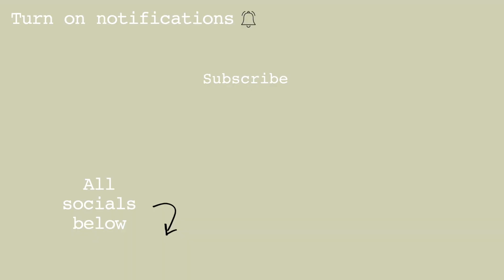COACHELLA / FESTIVAL Outfits Ideas 2023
heya, enjoy todays try on haul its a really fun one

If I was going to festival/coachella this weekend these are the exact outfits I would wear so I thought id share for some inspo for you gorgeous people :)

want these items? They'll be listed on my vinted for sale here:
my username is @tylacampbell

I have these socials if you have them too:
Instagram  -  I honestly just like to take pics of me & what im up too : @_tylacampbell
Etsy  -  shop my handmade gifts : @tylasgifts
Vinted  -  selling everything in my wardrobe : @tylacampbell
tiktok  -  lets have a laugh : @_tylacampbell
spotify  -  I make a new playlist every month based on my mood : @tylacampbell - wanna hear my music?